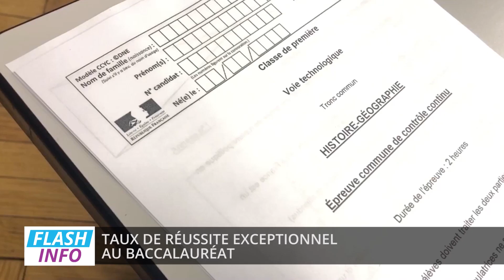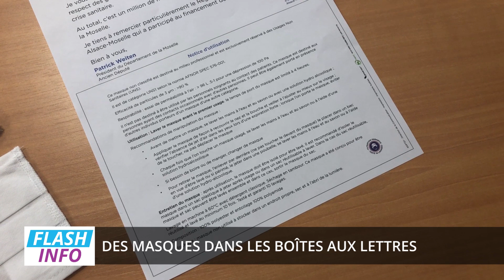Le Flash info du 08 juillet 2020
Retrouvez dans ce flash info :

- Taux de réussite exceptionnel au Baccalauréat
- Un nouveau clocher pour Mouterhouse
- Réouverture des cinémas Forum
- Des masques dans les boîtes aux lettres
- Année difficile pour le groupe Royer Voyages